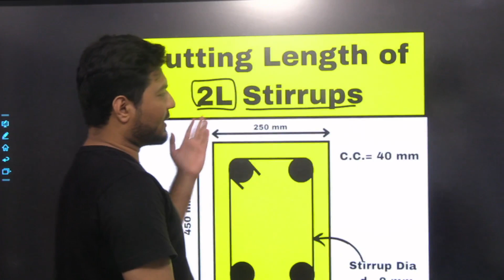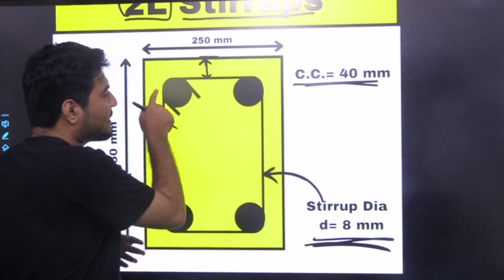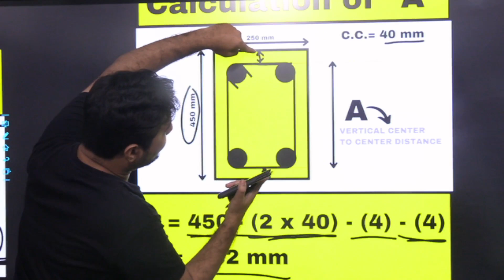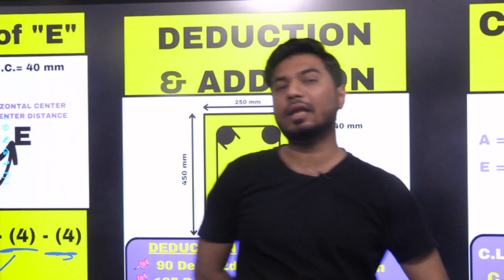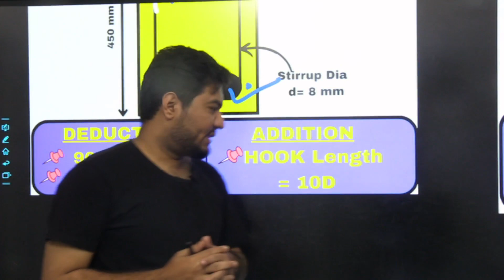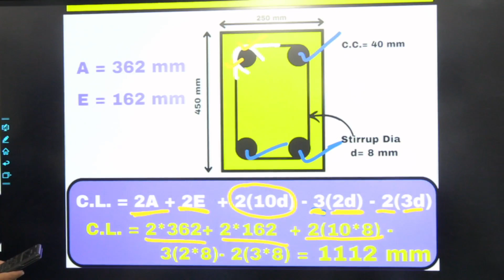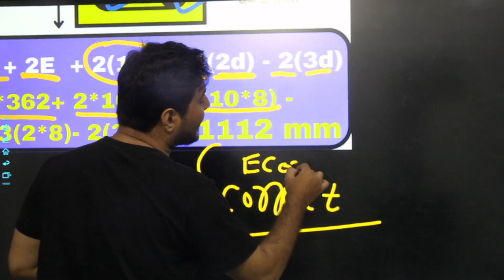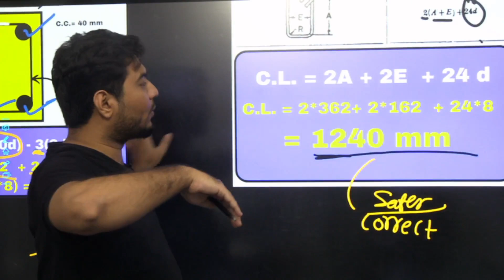BBS:: Cutting Length of 2L Stirrups || 2एल रकाब की लंबाई काटना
Video Description :  In civil engineering, stirrups are a type of reinforcement used in reinforced concrete structures, such as beams, columns, and walls. They are typically used to provide lateral support to the main longitudinal reinforcement (usually in the form of bars) and to prevent diagonal cracking in the concrete due to shear forces.

When you mention "2L stirrups," it seems like you're referring to stirrups that are bent in a shape resembling the letter "L." The "2L" might imply that the stirrup has two legs, which can be bent at 90-degree angles to each other.

The term "cutting length" refers to the length of the steel bar or stirrup required for a specific structural element. It's the length you would need to cut from a longer bar to obtain the correct length for the stirrup's configuration within the concrete member.

To calculate the cutting length of 2L stirrups, you would typically follow these steps:

1. **Determine the Stirrup Length:** Measure the distance along the contour where the stirrup will be placed. This is the length of one leg of the "L." If you're using a 2L stirrup, then you'll have two legs of this length.

2. **Account for Bend Lengths:** Stirrups are usually bent at the ends to provide anchorage and to fit within the concrete member. These bend lengths need to be accounted for in the total cutting length.

3. **Add an Overlap Length:** In many cases, a portion of the stirrup might extend beyond the support, and this part is usually overlapped with the adjacent stirrup for continuity and strength. You need to add this overlap length as well.

4. **Calculate the Total Cutting Length:** Add up the lengths from steps 1, 2, and 3 to get the total cutting length for one 2L stirrup. Since you need two stirrups for the 2L shape, multiply the total cutting length by 2.

It's important to note that the exact procedure might vary depending on local building codes, design practices, and the specific dimensions of the structural element you're working on. Always consult relevant design codes or guidelines and work under the supervision of a qualified engineer when dealing with structural calculations.

Remember that my knowledge is based on information available up until September 2021, so there might have been updates or changes in design practices since then. It's recommended to refer to the latest industry standards and consult with professionals for accurate and up-to-date information.
1. BBS Cutting Length of 2L Stirrups
2. Stirrup Cutting Length Calculation
3. 2L Stirrup Bend Length Formula
4. Reinforcement Calculation Techniques
5. Civil Engineering BBS Tutorial
6. Bar Bending Schedule Explained
7. Construction Reinforcement Details
8. Reinforced Concrete Design Tips
9. Structural Engineering Tutorials
10. Steel Bar Cutting for Stirrups
11. Concrete Beam Reinforcement
12. Stirrup Length Calculation Method
13. BBS Software and Tools
14. Concrete Construction Techniques
15. Building Codes for Stirrup Cutting
16. 2L Stirrup Design Guidelines
17. Reinforcement Placement in Beams
18. How to Calculate Stirrup Length
19. BBS Excel Spreadsheet Example
20. Structural Calculation for 2L Stirrups
21. Construction Industry Insights
22. Practical BBS Cutting Techniques
23. Reinforcement in Concrete Members
24. Tips for Perfect Stirrup Cutting
25. Bending and Cutting Steel Bars